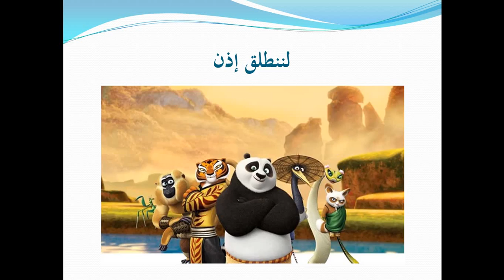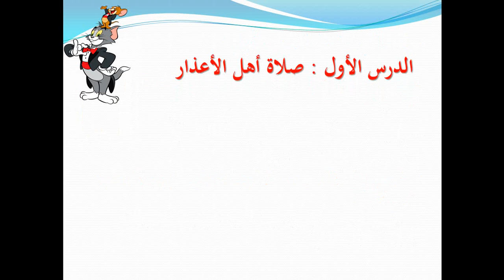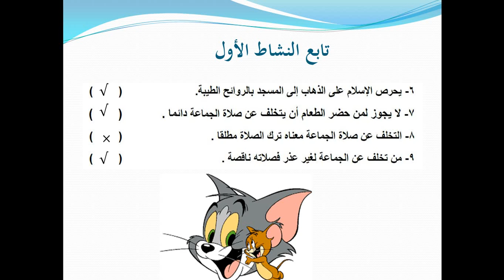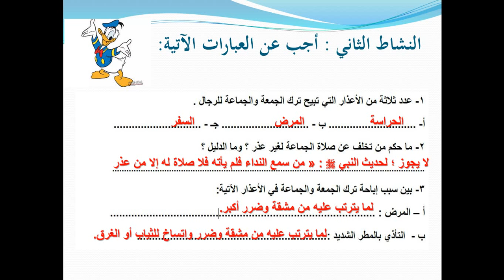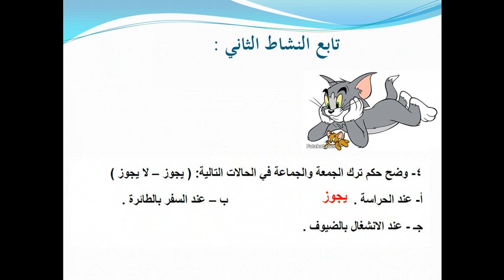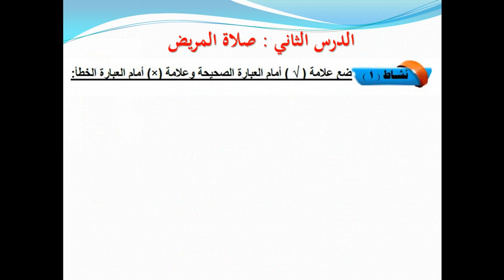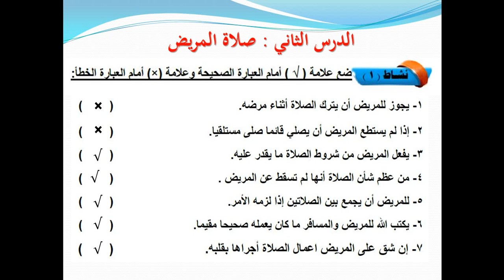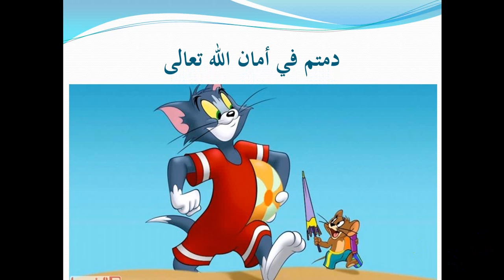فقه خامس حل ورق العمل 6،5